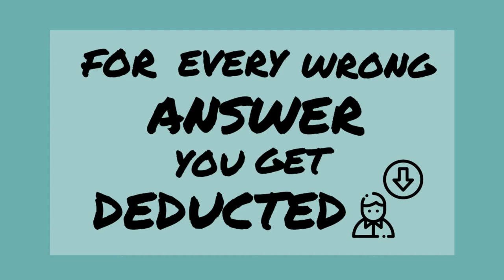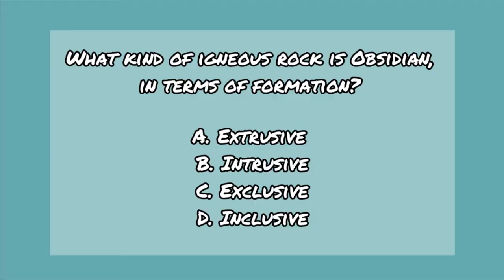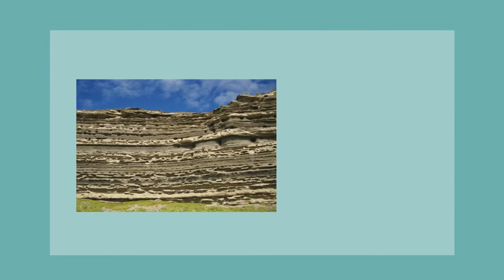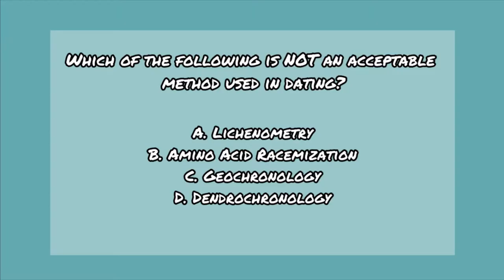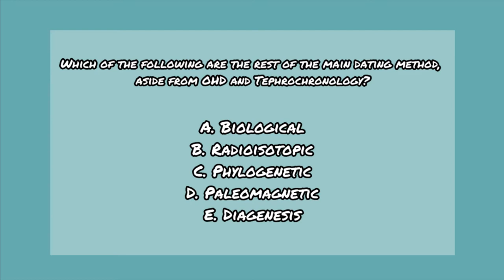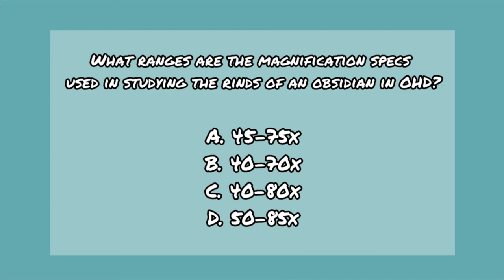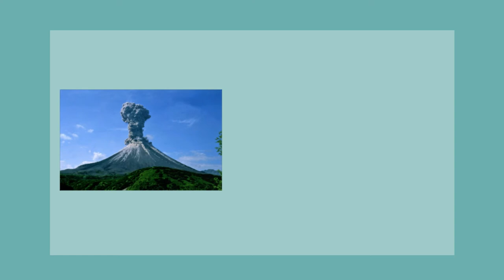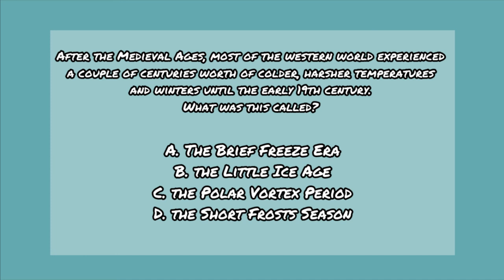Clima Puppet Gameshow: Obsidian Hydration Rind Dating and Tephrochronology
Created by BS - MET 3 Group 5 members, for the subject Climatology.

An informational video on Obsidian Hydration Rind Dating (OHD) and Tephrochronology, which are both methods in dating artifacts, and can also be used to date the climate from past times.

Made with Wondershare Filmora, Zoom and Personal recordings